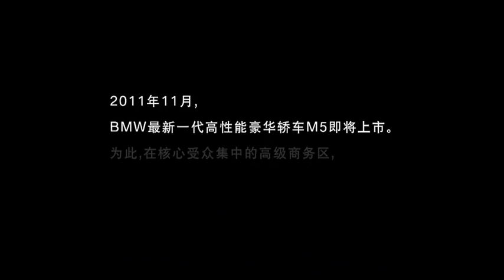BMW M5 Driving Up The Wall